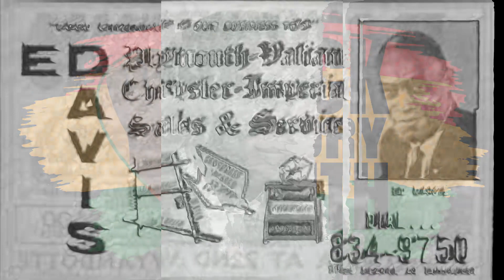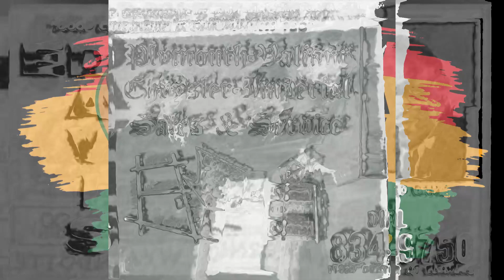"Trailblazing Through Detroit: The Legacy of Edward Davis"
"Honoring Edward Davis: A Detroit icon in the automotive industry, blazing trails and leaving a legacy of excellence. EdwardDavis DetroitIcon"